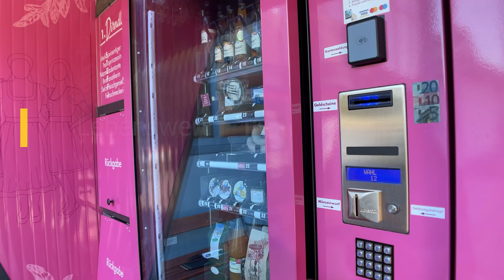Zukunft säen – Zukunft sehen. Am 3. September in Gnas (Steiermark)!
Familiäre Landwirtschaft stärken. Weltweit.
Einladung zum Vernetzungstreffen in der Südoststeiermark

In Kurzfilmen aus der Region und einer international besetzten Podiumsdiskussion zeigt sich: Weltweit ist die familiäre Landwirtschaft unter Druck geraten. Doch starke kleinbäuerliche Betriebe garantieren Klimaschutz, sozial verträgliche Arbeitsbedingungen und gesunde Lebensmittel!
Im Anschluss informieren DirektvermarkterInnen aus der Region mit dem Netzwerk Weltkirche* über Landwirtschaft und Direktvermarktung, bäuerliche Familienbetriebe, Arbeitsbedingungen, Antworten auf den Klimawandel, Qualität und Gesundheit, Stärkung von Frauen und über Solidareinsätze im Ausland.
Austausch bei Musik und Verköstigung mit Produkten aus der Region und Gewinnspiel – WIR FREUEN UNS AUF IHR KOMMEN!
Nähere Infos & Programm: netzwerk-weltkirche.graz-seckau.at